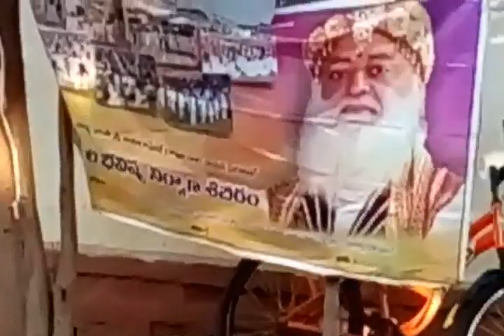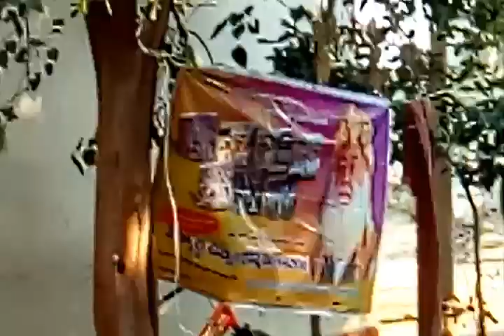Zphs Peddashapur Tulsipoojan